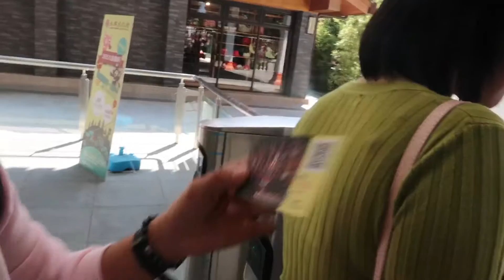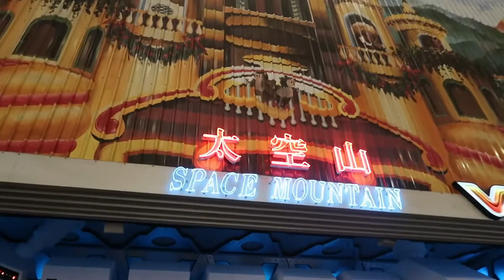Formosan Aboriginal Culture Village | Extreme Rides | OFW VLOG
what is up guys! its been awhile. nagkaroon lang ng mga issues in life kaya nabulok na youtube channel ko pero ito na nagbabalik. matagal na din tong video na to na inupload ko sa isa kong channel pero gusto buhayin ulit tong una kong account. so ito na nga! namasyal kami sa formosan sa Taichung. please watch Salamat!